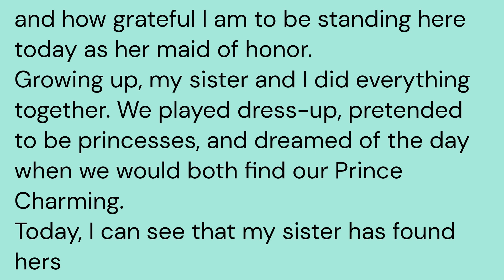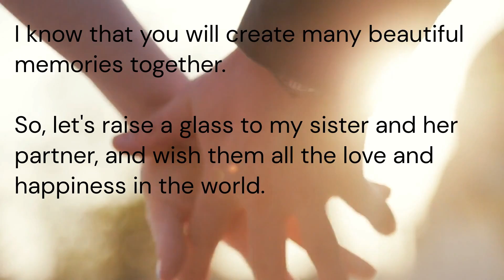Chat GPT, Write me a wedding speech for my sister.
Much is said about ChatGPT-4. Let's put it to the test and see if it can offer practical help.

GPT-4 is OpenAI’s most advanced system, producing safer and more useful responses. It is available for research and public testing.